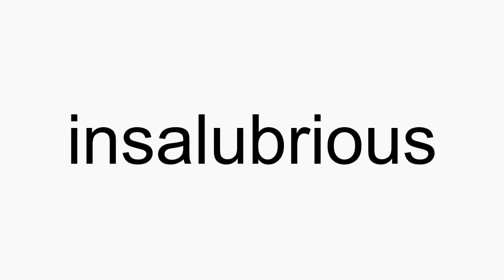How to pronounce insalubrious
insalubrious American English pronunciation. How to pronounce insalubrious correctly. How to say insalubrious in proper American English.